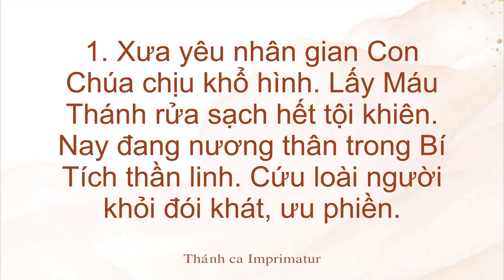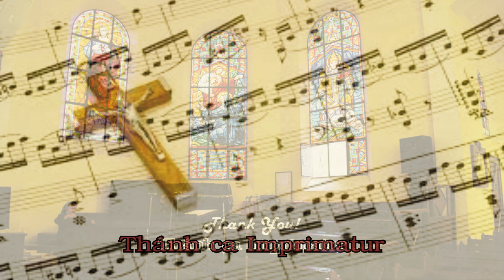Lạy Chúa - Sáng tác : Nguyên Thanh. Ca nhập lễ.